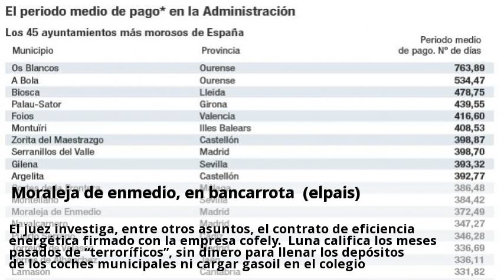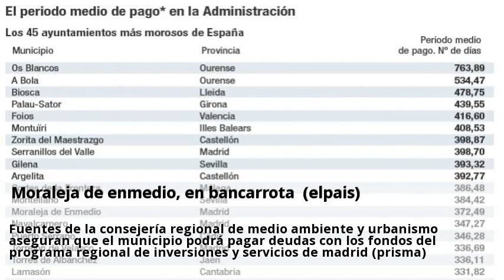moraleja de enmedio, en bancarrota (elpais)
La socialista maría del valle luna se encontró con 30000 euros en la cuenta del ayuntamiento cuando se convirtió en alcaldesa de moraleja de enmedio (5000 habitantes) tras las elecciones de mayo. El municipio se enfrenta a una deuda de 30 millones con un presupuesto de cinco millones. “me encontré con el colegio, el polideportivo, la escuela infantil y el centro polifuncional con enganches de luz ilegales, lo que ha provocado una multa de iberdrola de 110000 euros”, desvela la regidora. El ayuntamiento ya ha informado a la consejería regional de urbanismo de que no tienen capacidad ni para desarrollarlo ni para modificarlo. Enrique veloso, diputado de ciudadanos en la asamblea de madrid, indica que el responsable último de la aprobación de los planes urbanísticos es la comunidad de madrid. “no puede ser que se estén autorizando por silencio administrativo, como ha ocurrido con éste o con el de brunete”, manifiesta. Ha optado por clausurar la última planta del ayuntamiento “para ahorrar”, y concentrar así a los trabajadores en las dos primeras. El pueblo dio su confianza al psoe después de ver a alberto estrada (pp), que gobernó el municipio durante 16 años, imputado por una denuncia de los socialistas 10 días antes de los comicios municipales. El juez investiga, entre otros asuntos, el contrato de eficiencia energética firmado con la empresa cofely. Luna califica los meses pasados de “terroríficos”, sin dinero para llenar los depósitos de los coches municipales ni cargar gasoil en el colegio. El cobro del impuesto sobre bienes inmuebles y de algún otro tributo municipal le ha dado un respiro. Pero en mayo se acabó, la vida de este ayuntamiento es muy corta si no se le ayuda”, dice. Fuentes de la consejería regional de medio ambiente y urbanismo aseguran que el municipio podrá pagar deudas con los fondos del programa regional de inversiones y servicios de madrid (prisma). La alcaldesa se pregunta si nadie sabía lo que estaba pasando en el municipio.